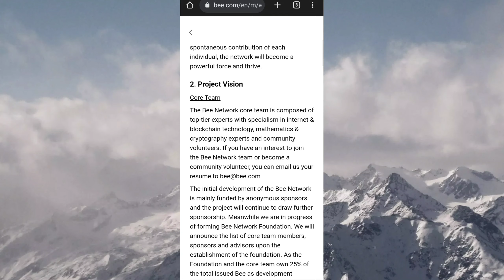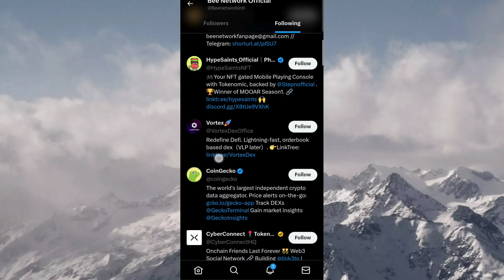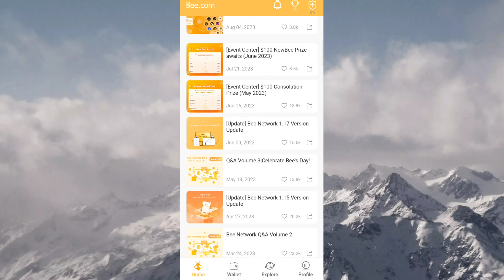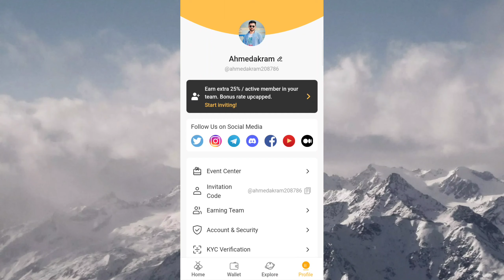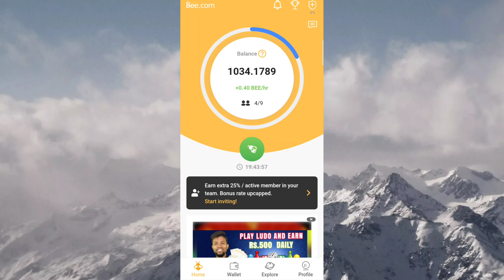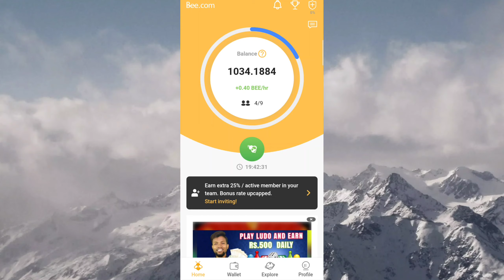Bee Network Mining | Bee Network Complete Review and Updates | High Rated Free Earning Project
Referal code: ahmedakram208786